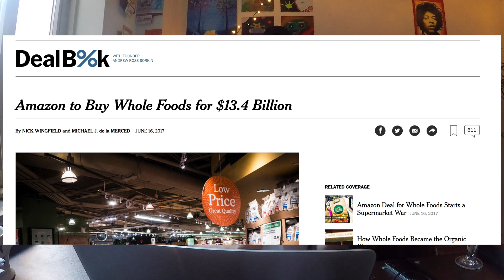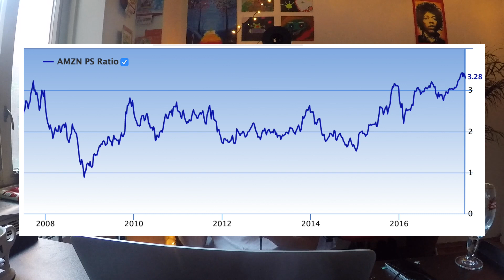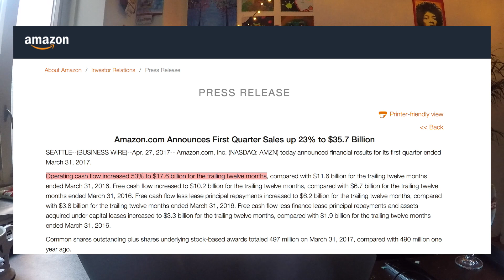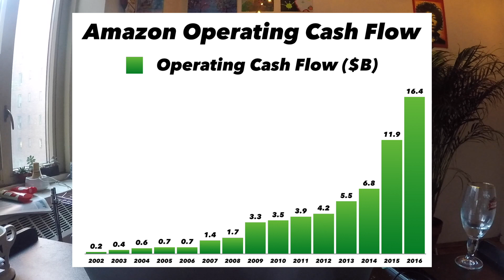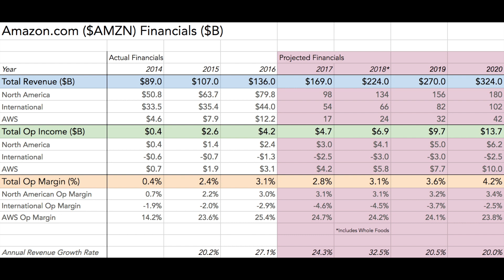Math Behind A $1T Valuation For Amazon + Whole Foods Deal Analysis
A Moonshot Monday came true! We pitched Amazon's acquisition of Whole Foods in March, and Bezos listened! With ~500 brand new stores/distribution situated in densely populated urban areas next to the rising tide of the wealthy millennial, Amazon is ready to dominate. Just Walk Out technology, Amazon's no profit model, and a data-driven culture will be key competitive advantages over every other grocery store. Valuing Amazon as a company is no joke, in this episode we look at both Price/Sales, Price/Operating Cash Flow and Price/Operating Income as a couple ways to frame Amazon in a $1T context. :)

LINK - My interview live from the NYSE with Cheddar about Amazon+Whole Foods
LINK - HyperChange Seeking Alpha article about Amazon acquiring Whole Foods published in March
LINK - Amazons' investor website where you can find data on financials (like sales, and operating cash flow)